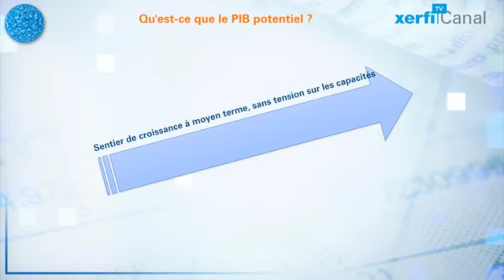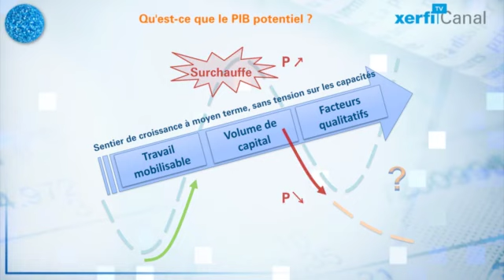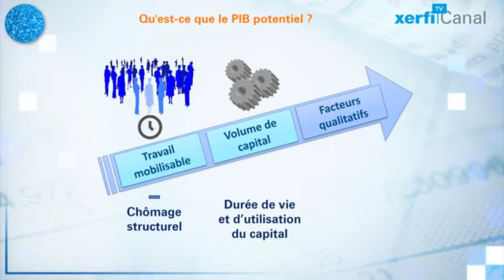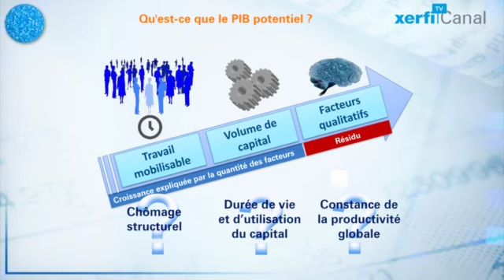Xerfi Canal, Le graphique de Xerfi : Les mystères de la croissance potentielle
Qu’est-ce que la croissance potentielle ? C’est la croissance tendancielle débarrassée des aléas de la conjoncture et plus rigoureusement, c’est le sentier de croissance que peut soutenir une économie à moyen terme, sans créer de tension forte sur les capacités. Sans que les délais de livraison ne s’allongent à l’extrême, sans que les salaires et les prix ne s’emballent… autrement dit sans qu’il y ait surchauffe. Ce potentiel de croissance  dépend de la force de travail mobilisable, du capital installé, et de toute une série d’autres facteurs qualitatifs [...]

Le graphique de Xerfi : Les mystères de la croissance potentielle, une vidéo Xerfi Canal TV